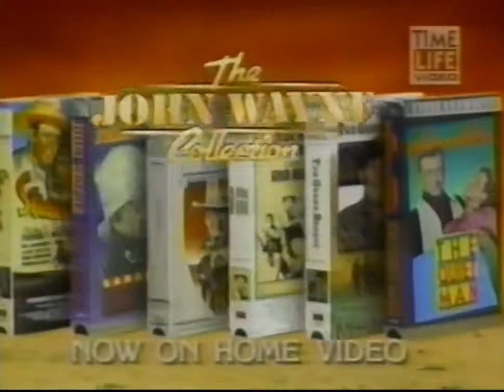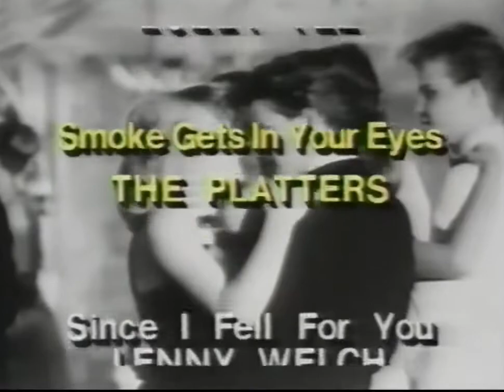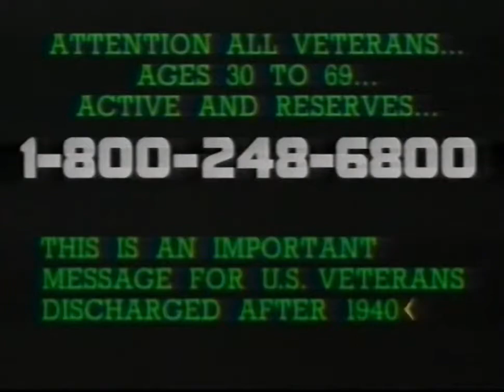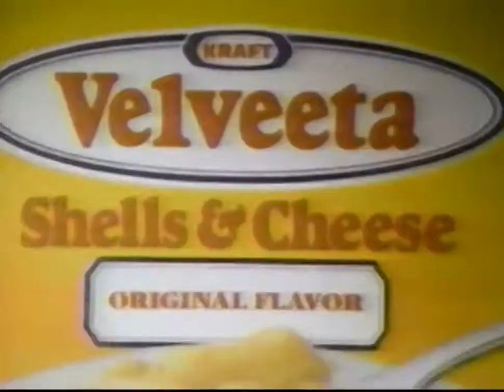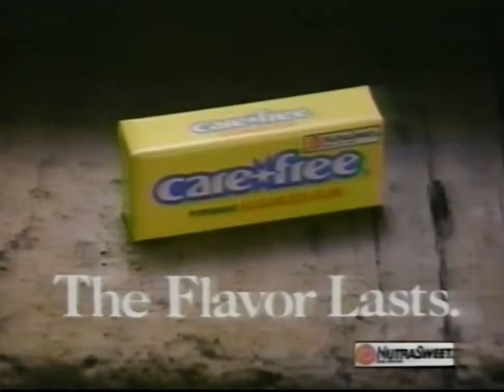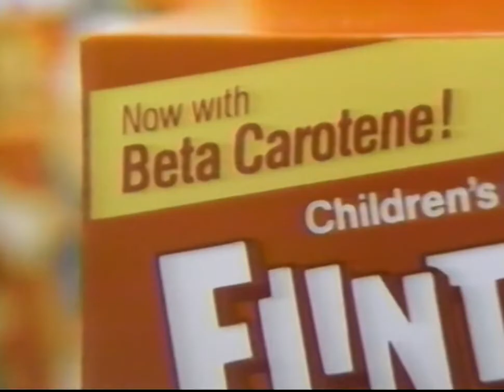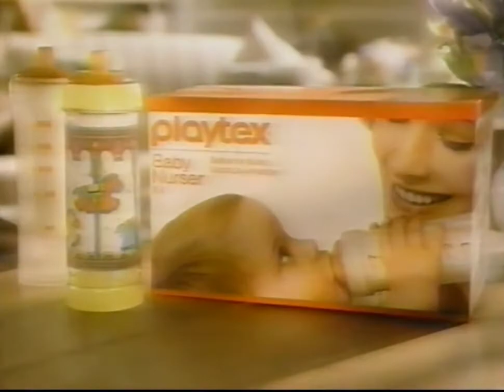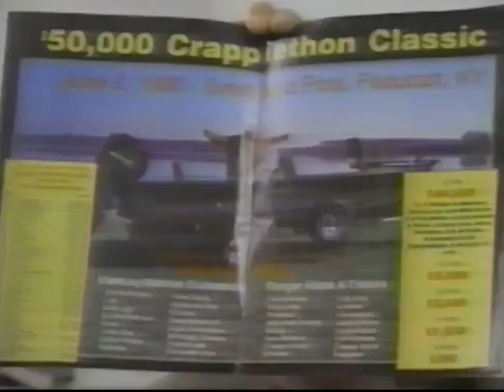TBS Commercials (April 1991*)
This is a set of commercials that aired during the broadcast of the TBS Morning Movie Giant (1956) At first I was going to cut the repeated commercials, and then I thought it would be best to only cut the movie and leave the commercials breaks in their entirety as recorded. Thus there is a bit of repetition.
*Note on the date
While trying to pin down a date that these aired I noticed one of them was for the premiere of TNT movie Never Forget. This movie premier is listed as April 8, 1991.However the commercial says Saturday. April 8th was a Monday.

Furthermore the tape mentions the Braves are playing the Reds.
1991 Atlanta Braves Schedule shows the first game these two played together was Saturday, April 13. If anyone knows the exact date this happened to air please let me know so I can update the title.
Thanks.
This video has been uploaded for the sole purpose of preservation of a unique piece of older media to keep it from becoming lost.